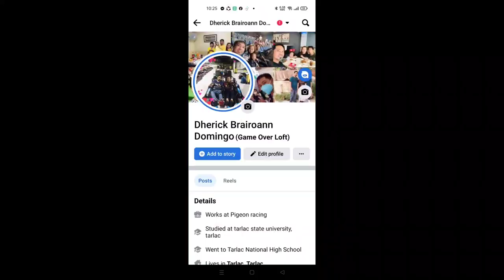BILI BILI NA BAKA MAUBUSAN IMPORTED LINES FS NA...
VLOG#171

BRAIRO LOFT OFFICIAL

LArtist
Limujii
Song
Seashore
/cid/Free-To-Use-Music ] Music Library), and 2 Music Rights Societies